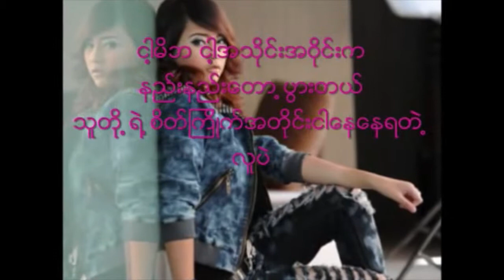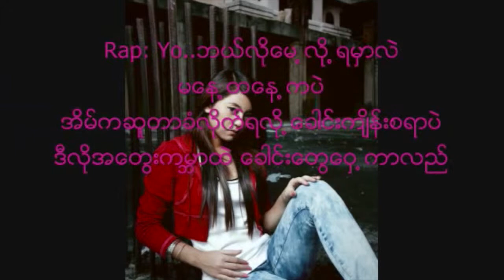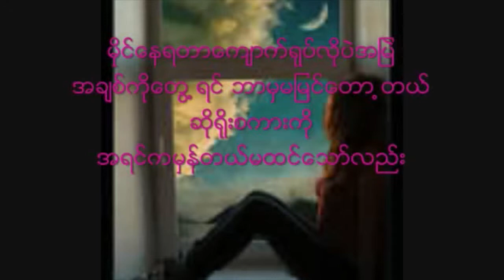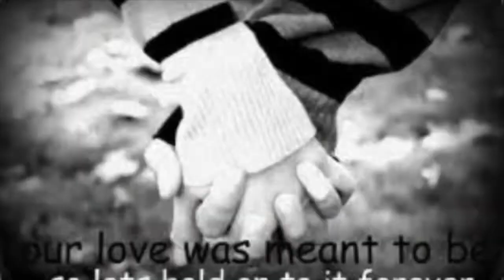Dwi Hah - BOby Soxee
Dwi Hah by Boby Soxer

Lyrics Included